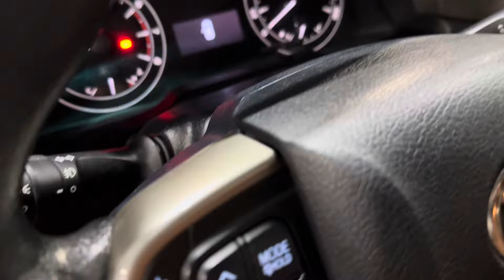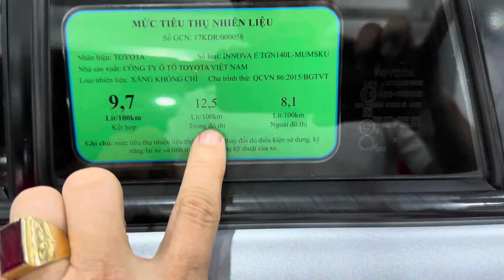(Đã bán về Tây Ninh )218 ss 1 chủ máy rin keo chỉ rin chất lượng xe tốt ưng ý ko lỗi ko kd dv giá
Giá 455tr innova ss 218 xe đẹp máy số rin keo chĩ rin sơn rin nhiều 1 chủ ko kinh doanh dịch vụ xe còn tốt lắm ai mua lh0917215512 xem xe Bắc Tân Uyên tỉnh bình dương nhé